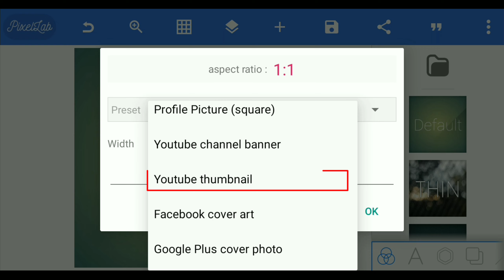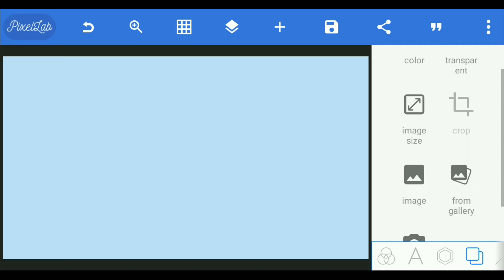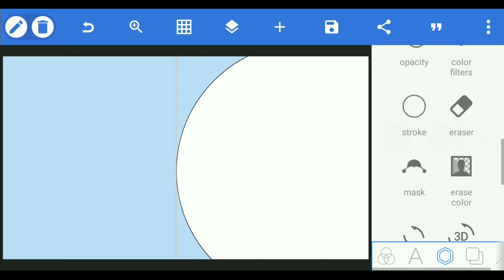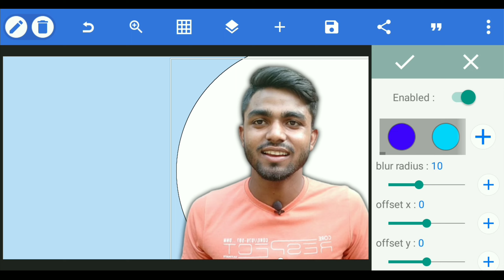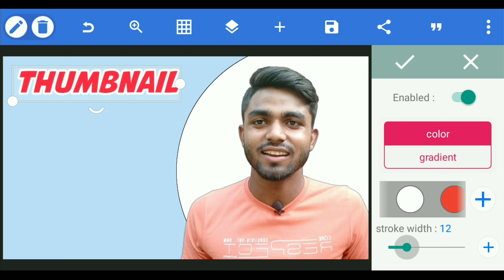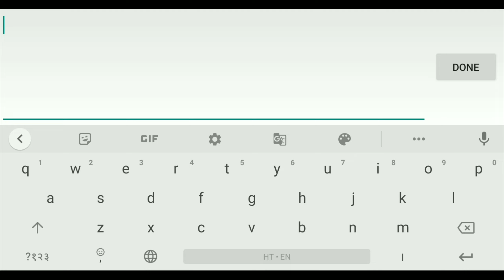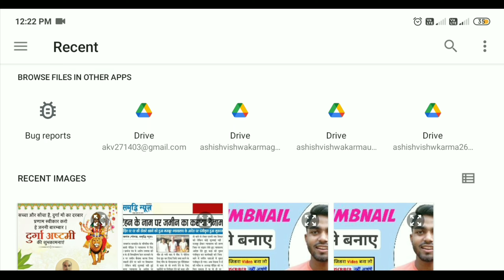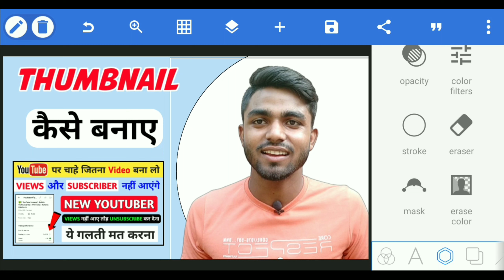Thumbnail Kaise Banaye | Youtube thumbnail kaise banaye | Ashish Vishwakarma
youtube thumbnail
thumbnail
manoj dey
spreading gyan
thumbnails
tech_a2s
mobile se thumbnail kaise banaye
youtube thumbnail kaise lagaye video mein
manoj dey thumbnail
tech steel
youtube thumbnail problem
youtube thumbnail 2022
how to make thumbnail like sachin mourya
how to make thumbnails like manoj dey
youtube thumbnail kaise banaye gaming
youtube thumbnail kaise banaye kinemaster
youtube thumbnail kaise banaye photoshop
2022
youtube per thumbnail kaise banaen
how to make thumbnails on mobile
how to thumbnail youtube videos
sp sayan tech
thumbnail maker
thumbnail on youtube vedio create
make thumbnail
youtube thumbnail kaise bnain
thumbnail banane ka tarika
make hd professional thumbnail
thumbnail teturial
thumbnail create on youtube vedio
youtube video me thumbnail kaise lagaye 2022
youtube video me thumbnail kaise lagayen
youtube video me thumbnail lagane ka tarika
dizital vishal
how to create thumbnail on phone
youtube wallah
indtechyoutubetips
shivam kumar ranjan
how to make hd youtube thumbnail in hindi
professional thumbnail kaise banaen 2023
how to make thumbnail for youtube video
kaise banaye youtube video mein
वायरल thumbnail बनाने की ट्रिक देखो
viralthumbnail kaise banaye
how to make viral thumbnail for youtube videos
how to make viral thumbnail for youtube
pixellab tutorial
manoj dey thumbnail kaise banaye
manoj
dey jaisa thumbnail kaise
banaye ?
manoj day thumbnail kaise banaye
how to make youtube videos thumbnail
spreading gyan
technical yogi
crazy tech solutions
thumbnail kaise banaya jata hai
vk youtuber
how to create thumbnails on youtube
यूट्यूब मे थंबनेल कैसे बनाएं
यूट्यूब पर थंबनेल कैसे बनाएं
यूट्यूब के लिए थंबनेल कैसे बनाएं
youtube थंबनेल कैसे बनाएं
youtube के लिए थंबनेल कैसे बनाएं
pixellab se youtube thumbnail kaise banaye
mobile se youtube thumbnail kaise banaye
how to make attractive thumbnail for youtube
how to make thumbnails for youtube video
youtube थंबनेल
techkyox
youtube ka thumbnail kaise banaye
abbax¡ offical tech
deb tech
kinemaster se thumbnail kaise banaye
how to make thumbnail in kinemaster in mobile
kinemaster me youtube thumbnail kaise banaye